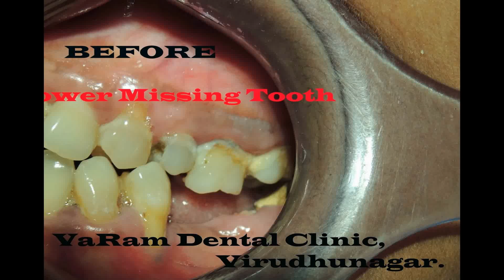VaRam Advanced Implants Dental Clinic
Fixed Immediate Single Visit Implant (Screws) for Partial & Full mouth missing tooth Patients
Dr.R.R.Sakthe Murukan Bds,Dip.Orthodontics & Implantologist.
 VaRam Brite Smile Dental care,
 Advanced Laser & Implant Dental Clinic,
 136,Ramamoorty Road,
 Opp to E.B. Office bus stop, First Floor
Near Govt.Hospital,
Country: INDIA.
STATE : TAMILNADU
CITY:  Virudhunagar  - 626 001 (Pin Code)
No PAIN, NO SUTURES, FLAPLESS, NO SWELLING, under local anaesthesia.. Treatment is just less than 15 Min,... Affordable cost
Immediate Load Implants- VaRam Dental Dr.Sakthe Murukan